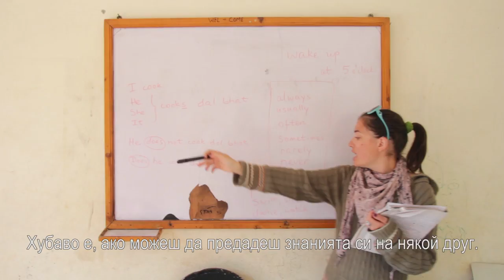nb! Истинско щастие (2016) - трейлър на документален филм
„Истинско щастие” е късометражен документален филм за живота в будистки манастир в покрайнините на Катманду, Непал. Той ви среща с монасите, които учат, молят се и живеят там, с училищния администратор, с директора, с момиче доброволец от България, което преподава английски език на децата, и с жената спонсор на манастира от Китай, която е открила целта в живота си. Филмът се върти около различните представи на тези хора за истинско щастие и редицата начини да го постигнеш.

Oналайн премиера на 17.11!  NO BLINK media

Режисьор: Атанас Куцев
Сценарист: Атанас Куцев
Оператор: Атанас Куцев
Монтажист: Атанас Куцев
Музика: Пема Ринпоче

Продуцент: Атанас Куцев
Продуцентска компания: Remove Remove Prod.

С подкрепата на: Програма "Младежта в действие" на ЕС

Селекция на фестивали:
Sofia MENAR 2016
IndieWise
 Дни на предизвикателствата 2016

ТОВА СЕ ПРОМЕНЯ ЗА ВСЕКИ ФИЛМ (останалата информация за филма, екипа, партньори...)